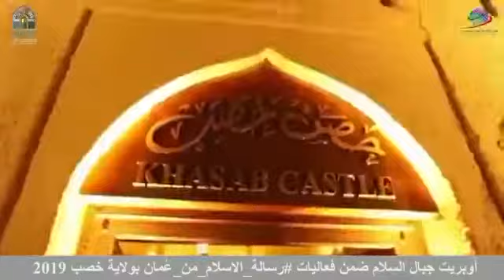Mesage of Peace from Oman